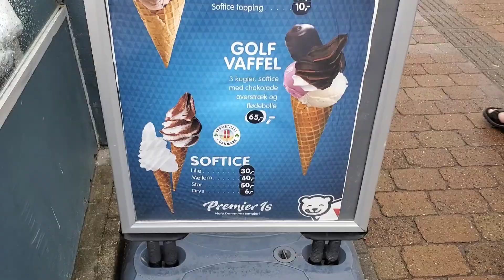Trip to Blåvand (Denmark), August 2022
We took a one week family holiday to Blåvand, the westernmost point of Denmark. Highlights in order:

- Ferry from Gothenburg (Sweden)

- Road trip along the west coast of Denmark

- Rented cabin

- Tirpitz WWII museum (the beaches on the Danish coast were covered by 1.5 million German land mines)

- Lalandia water park in Billund

- Seafarer museum & aquarium in Esbjerg

- Legoland

- Games, beach, cocktails & engaging debates in the cabin

- Kids! Alexandra & baby Isabella

- Shopping in Blåvand town

- Roadtrip back across three bridges: Lillebaelt, Storebaelt and the Öresund bridge to Malmö in Sweden

Thanks for a great week 😁